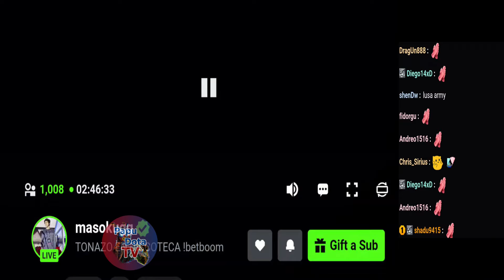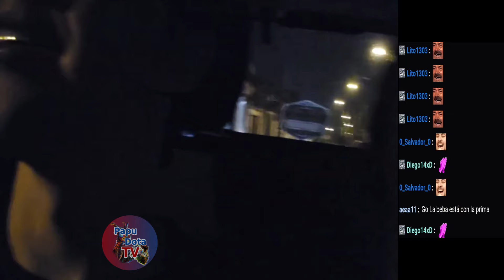😂EL BTH ES TU HOTEL FAVORITO😂PAM PAM EN LA MOLINA😂